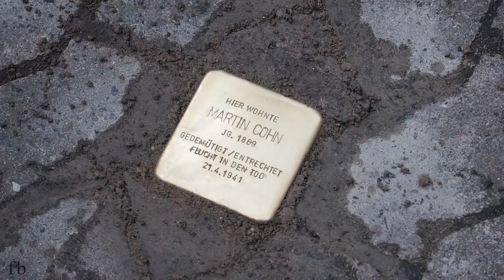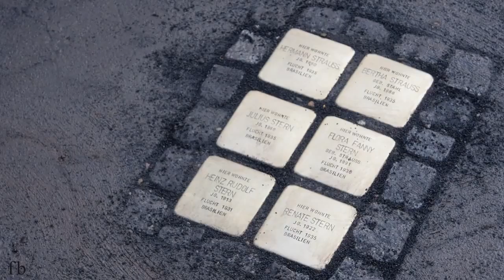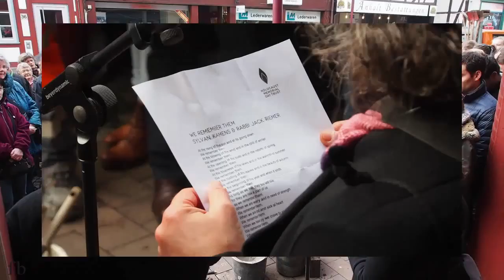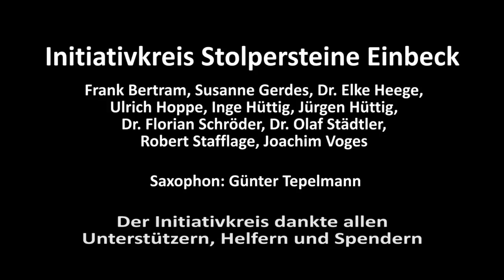Stolpersteine: Erste Verlegung in Einbeck am 12. Februar 2016 (Langfassung)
Die ersten 15 Stolpersteine in Einbeck sind von dem Künstler Gunter Demnig (Köln) am Vormittag des 12. Februar 2016 vor vier Häusern in Einbeck in den Gehweg verlegt worden. Stolpersteine sollen alltägliche Mahnmale sein, an denen man nicht vorbei gehen kann. Die Messingtaffeln mit den eingravierten Namen sollen die Opfer des Nationalsozialismus zurück bringen und an jedes einzelne Schicksal erinnern. Die Opfer waren Nachbarn, sie lebten mit den anderen Einbeckern Tür an Tür. Vor dem Haus Bürgermeisterwall 6 wurden sechs Stolpersteine für Familie Stern/Strauß verlegt. Vor dem Haus Altendorfer Straße 27 wurden für Familie Adler sechs Stolpersteine verlegt. In der Maschenstraße vor Haus Nummer 5 ist ein Stolperstein für Martin Cohn verlegt worden. Vor dem Gebäude in der Tiedexer Straße 5 wurden zwei Stolpersteine für Bertha und Elsa Archenhold in den Gehweg eingelassen.